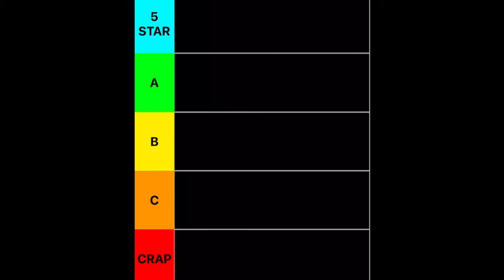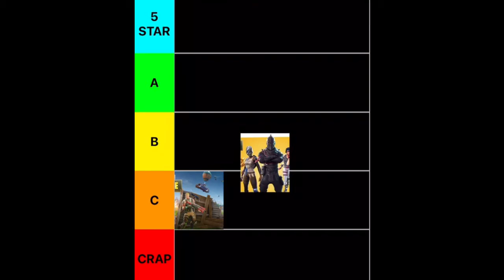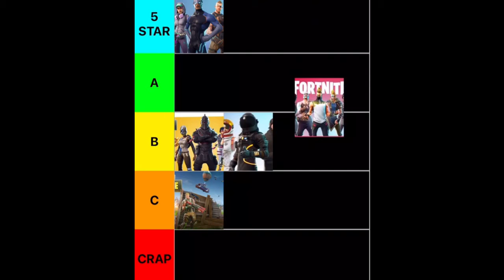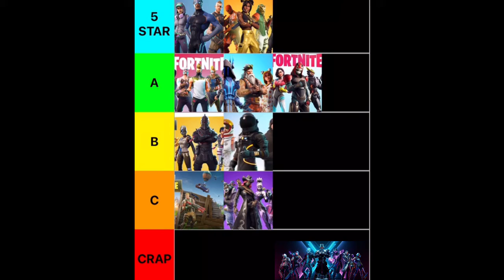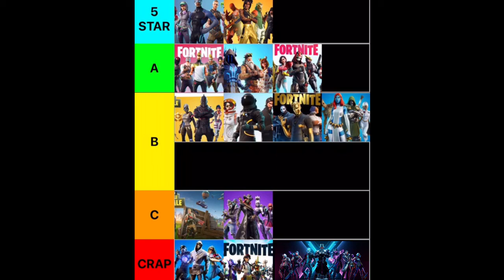I Ranked EVERY Fortnite SEASON!!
Today, I'm ranking every Fortnite Season from Season 1 to Chapter 2, Season 4!!